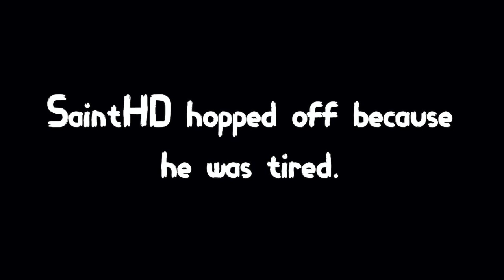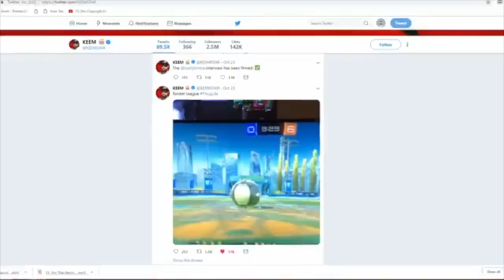So I played Rocket League and....